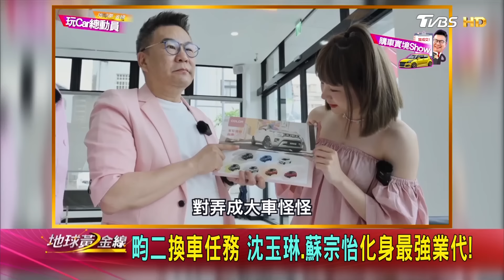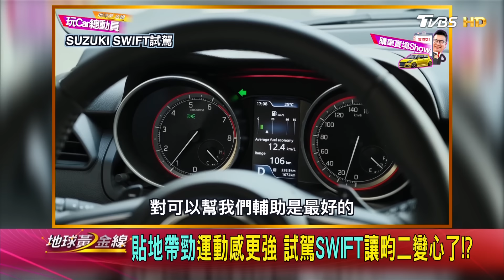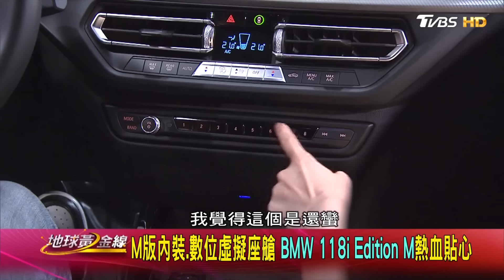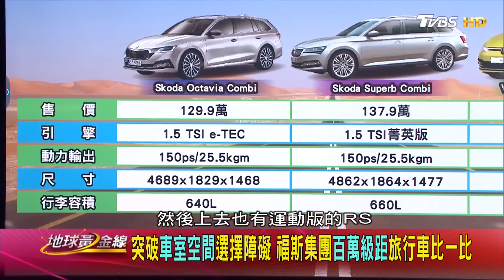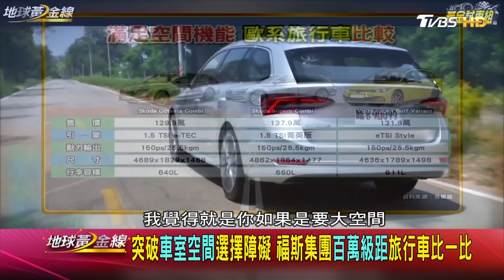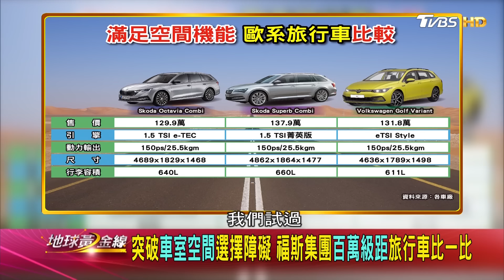百萬出頭進階豪車 中古BMW 118i Edition M超值關鍵密碼 地球黃金線 20230704 (完整版)Suzuki SWIFT.Suzuki IGNIS.BMW 118i Edition M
SWIFT和IGNIS這兩款動力規格一樣的車，實在是難以抉擇。達人們會如何給觀眾朋友建議？如果預算夠高想要入手豪華車款，從中古車入手也是不錯選項。現場這台限量100輛的BMW 118i Edition M，它的超值關鍵密碼是...？BMW全新都會跑旅，汽油的X1 VS.電能的iX1，價差10萬如何選？

今日來賓
邢男 邢雨龍
源哥 Yuan Go
兩千中古車Youtube頻道